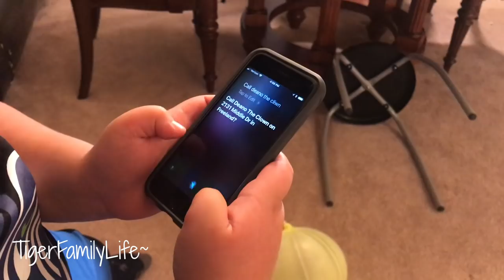Phone Calling A Clown